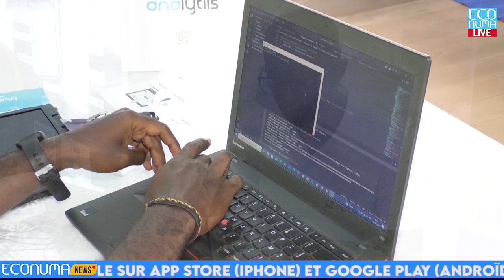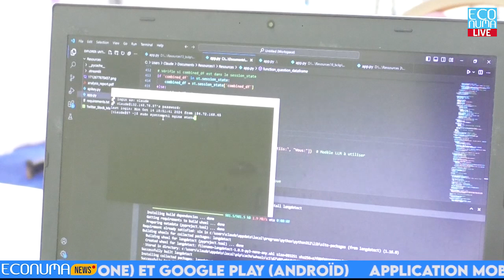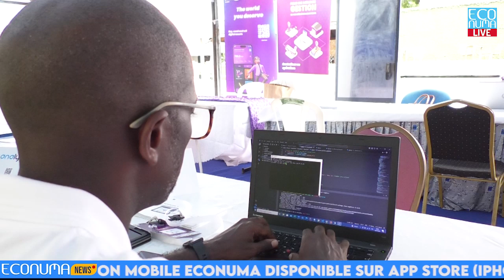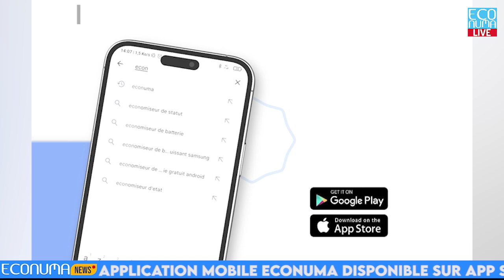OPTIIS présente ses services d'analyse de données au Digital Innovation Festival 2024 à Douala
Bienvenue sur ECONUMA LIVE !
Claude Ondobo, représentant de l'entreprise OPTIIS, a participé au Digital Innovation Festival 2024 à Douala. L'objectif était de présenter les services innovants de son entreprise, qui se concentre sur l'exploitation des données qui est l'or du 21ème siècle.

OPTIIS propose notamment un service d'analyse appelé "Analytis". Celui-ci permet de transformer les fichiers Excel et les bases de données volumineuses en tableaux de bord et graphiques intuitifs. Cela offre aux entreprises et aux particuliers la possibilité de prendre des décisions éclairées en tirant parti de leurs données.

M. Ondobo souligne l'importance du Digital Innovation Festival comme plateforme de mise en réseau pour les entreprises, en particulier les startups. Cela leur permet de rencontrer des acteurs locaux et internationaux. Il encourage ainsi l'adoption des services d'OPTIIS, mettant l'accent sur leur potentiel pour améliorer la prise de décision et stimuler la croissance des entreprises.